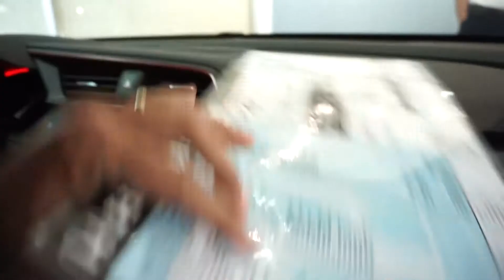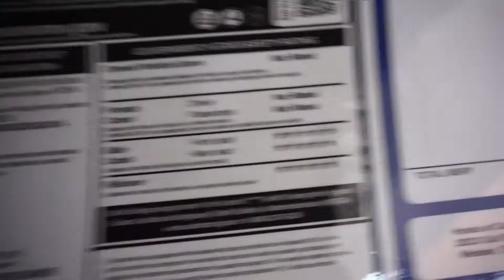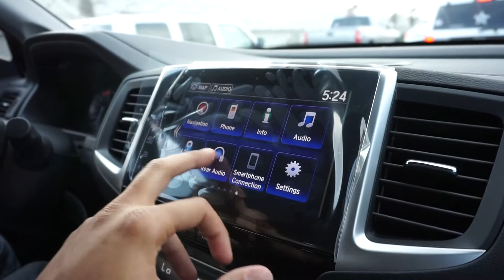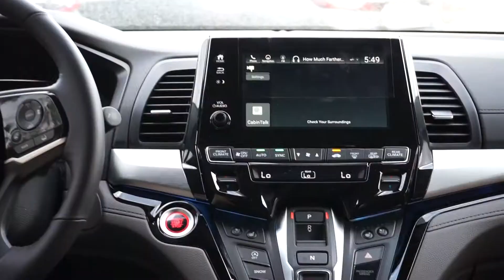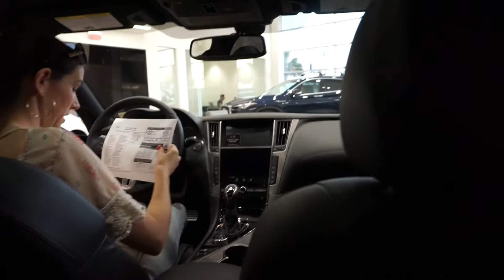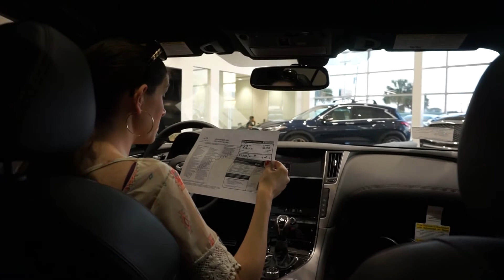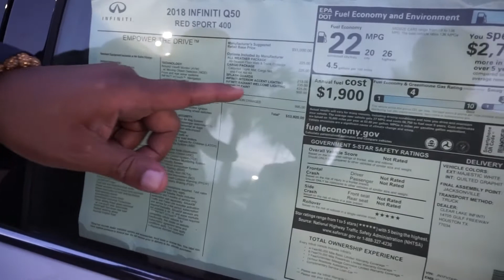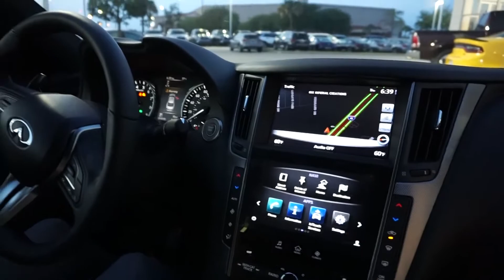What car should I get?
Come along as I go car shopping and try to make up my mind.